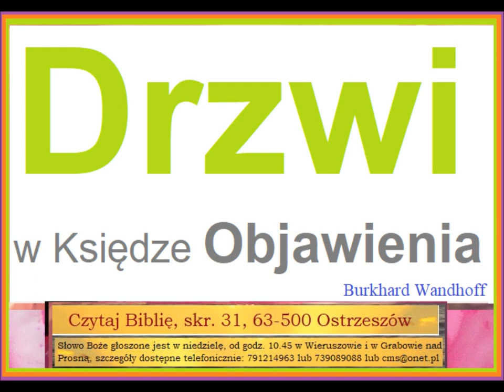Drzwi w księdze Objawienia Zielone Niwy